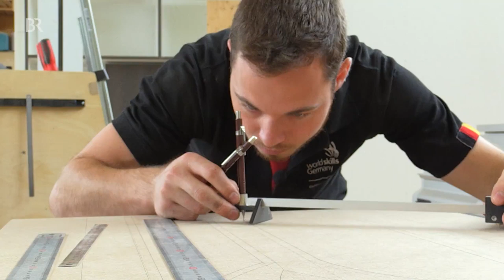WorldSkills 2019: Schreiner Florian trainiert für die Handwerker-WM im russischen Kazan | BR24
Die "WorldSkills" im russischen Kazan ist die Weltmeisterschaft der Handwerker. Über 1.000 junge Leute aus 66 Nationen kämpfen dort um Titel und Ehren. Einer von ihnen ist Florian Meigel aus Benediktbeuren. Er tritt für Deutschland als Schreiner an.